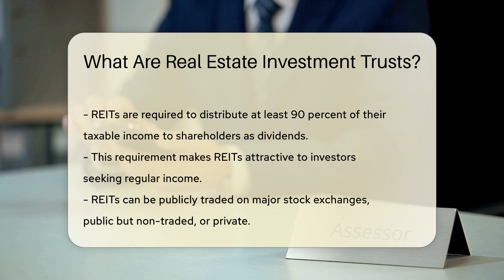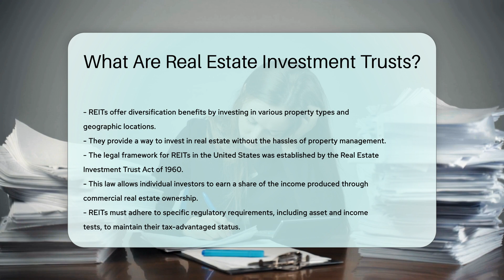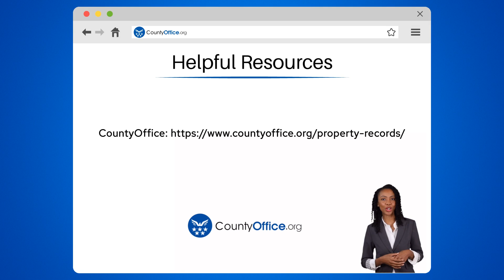What Are Real Estate Investment Trusts? - CountyOffice.org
What Are Real Estate Investment Trusts? Have you ever wanted to understand Real Estate Investment Trusts (REITs) and how they can benefit individual investors? In this insightful video, we delve into the world of REITs, explaining what they are and how they function in the real estate market. REITs offer a unique opportunity for investors to gain exposure to income-producing real estate assets without the hassle of direct property ownership. Discover the different types of REITs, including Equity REITs, Mortgage REITs, and Hybrid REITs, each with its own investment strategy.

Learn about the regulatory requirements that REITs must adhere to, ensuring transparency for investors and stability in the market. Find out how REITs provide a stable income stream through dividends and the benefits of investing in this sector. Whether you're a seasoned investor or new to the real estate market, understanding REITs can open up a world of opportunities for your investment portfolio.